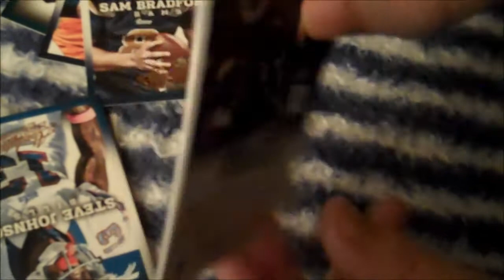2013 Panini Absolute Football Hot Pack Break 3